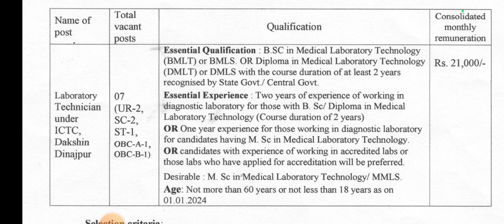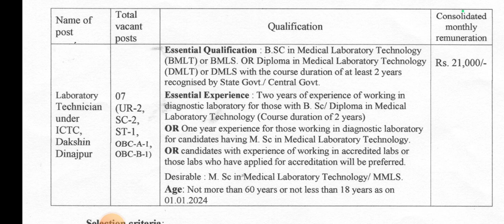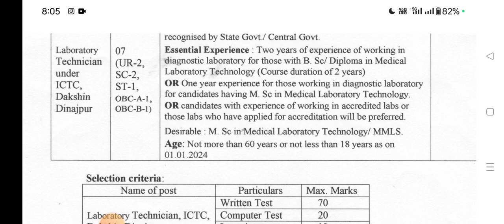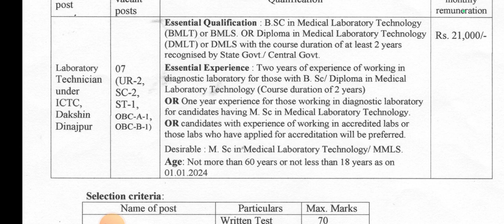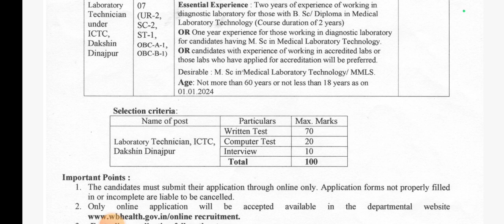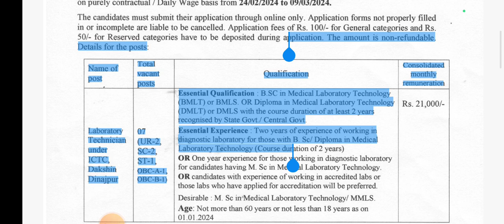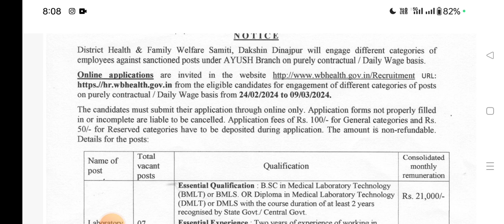Lab Technician government vacancy 2024 || dmlt govt vacancy || bmlt vacancy